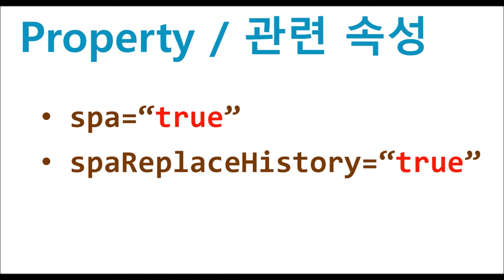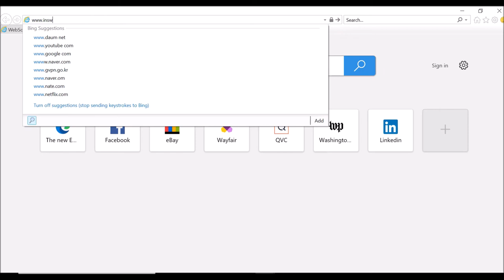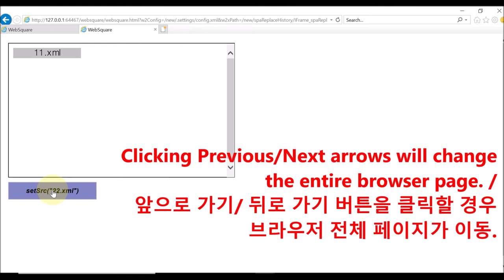IFrame - spa & spaReplaceHistory | WebSquare5 - Quick Guide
00:00 Introduction
00:08 Goal
00:20 Related Properties
00:28  DEMO
02:14 End of DEMO

Disable going previous or next pages within the IFrame.

Related APIs
   spa=“true”
   spaReplaceHistory=“true”